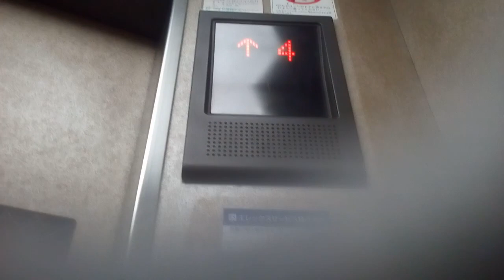三菱エレベーター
高知市付近某ビルにあります。まだ未更新のままで運転しています。機種はグランディです。
メーカー:三菱
設置年:1990年代
定員:6名
積載:450kg
キャンセル機能:なし
アナウンス:あり (気配りアナウンスのみ)
戸閉ブザー:あり (電子音チャイム)
到着ベル音:なし
ボタン確認音:なし
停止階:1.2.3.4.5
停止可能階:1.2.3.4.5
管理会社:エレックスサービス
撮影:NEC LAVIETabE PC-TE508BA (2021年2月23日撮影)